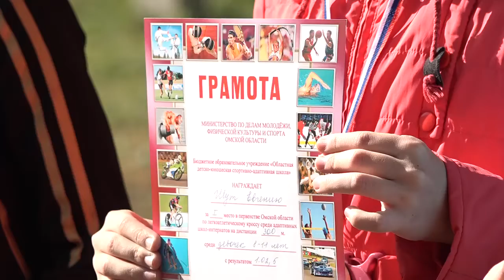Открытое первенство Омской области по легкоатлетическому кроссу среди воспитанников адаптивных школ